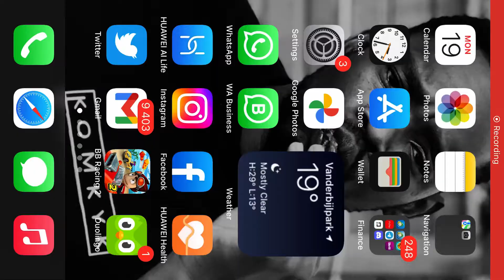Shipwreck Reef | Beach Buggy Racing 2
For the love of Beach Buggy Racing 2

We Race Beach Buggy Racing 2